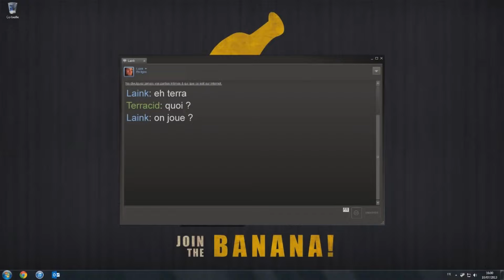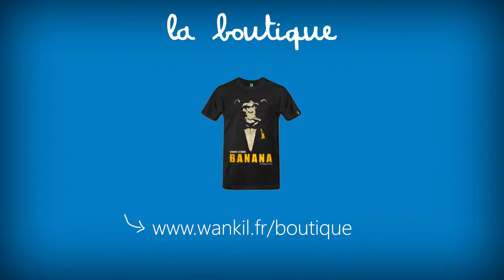LES RICHES VS LES PAUVRES (Warhammer Vermintide)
Et vous, vous avez joué aux Warhammers quand vous étiez petit ?